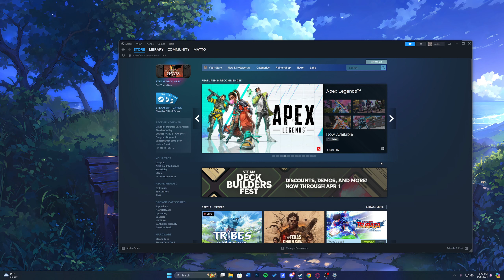if something lewd appears on steam the video ends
feel like we went from 200 to 300 super fast, appreciate you all. Thank you :)